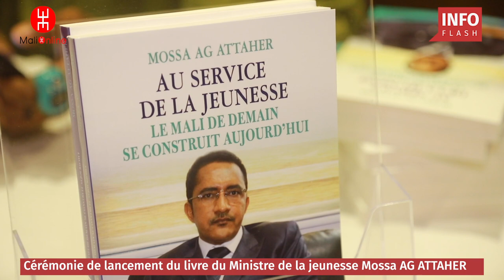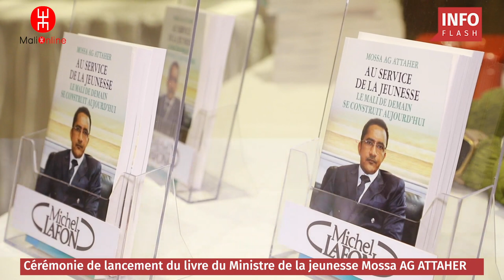LE MINISTRE MOSSA AG ATTAHER LANCE SON PREMIER LIVRE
🔴 𝗜𝗡𝗙𝗢𝗦 - Cérémonie de dédicace du livre du Ministre de la Jeunesse et des Sports Mossa Ag Attaher intitulé 𝐀𝐔 𝐒𝐄𝐑𝐕𝐈𝐂𝐄 𝐃𝐄 𝐋𝐀 𝐉𝐄𝐔𝐍𝐄𝐒𝐒𝐄, 𝐋𝐄 𝐌𝐀𝐋𝐈 𝐃𝐄 𝐃𝐄𝐌𝐀𝐈𝐍 𝐒𝐄 𝐂𝐎𝐍𝐒𝐓𝐑𝐔𝐈𝐓 𝐀𝐔𝐉𝐎𝐔𝐑𝐃’𝐇𝐔𝐈, 16 avril 2022.